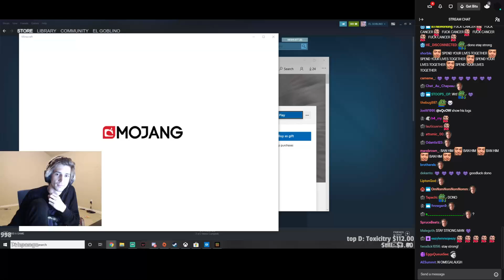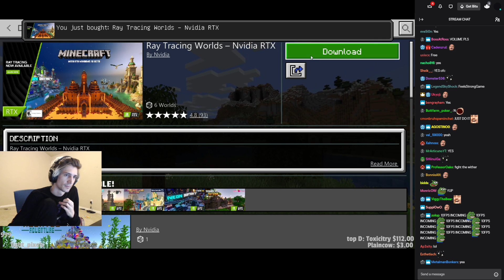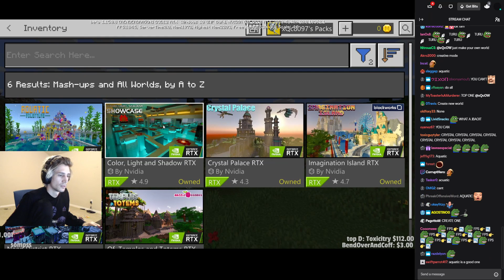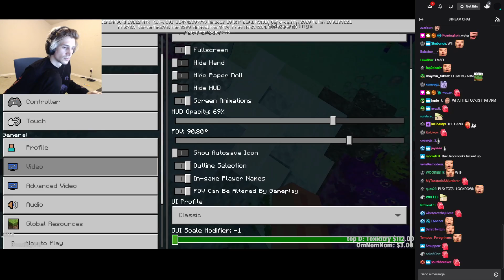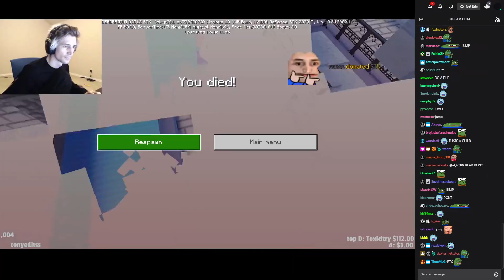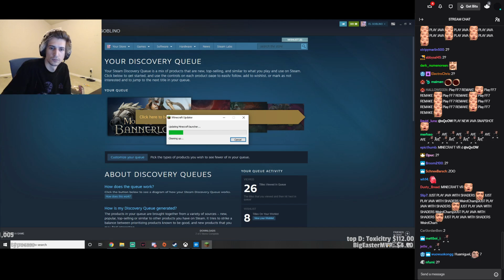xQc plays Minecraft RTX (with chat)